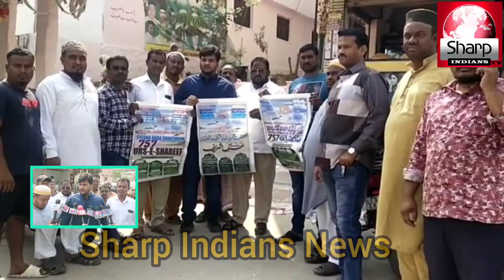HAZRAT SYEDNA BABA SHARFUDDIN SAHERVARDI RAHMATULLAH ALAI URS-E-SHAREEF KA INTEZAMATH KIYA GAIYA HAI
CHAIRMAN JALPALLY MUNCIPAL ABDULLAH BIN AHMED SAADI SAHAB NE DARGAH HAZRATH BABA SHARFUDDIN SOHARWARDI RAHMATHULLAH ALAI KE 757 URS E SHAREEF KE MAUQE PAR INTEZAMATH KA JAYEZA LIYA SADRE MANJLIS BARRISTER ASADUDDIN OWASI EDUCATION MINISTER SABITA INDRA RADDY KA SHUKRIYA ADA KIYA

WATER TANKER KE ZARIYE PAANI KA BANDOBAST KIYA GAYA AUR LED  LIGHT 400 PCS AUR ROAD PATCH WORK AUR DARGAH ASTANA ME COLOUR KA WORK JARI HAI ...IS MAUQE PAR AIMIM TRS COUNCILORS MOUJOOD THEE

DARGAH COMMITEE KE ARKAN NE CHAIRMAN SAHAB KO  TAFSILI DAURA  KARAYA .AUR URS ANE KE LIYA KAHA...